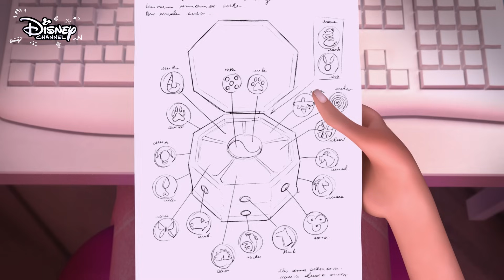😨 O nouă putere | Miraculos: Buburuza și Motan Noir | Disney Channel România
Hawk Moth repară Miraculosul și obține noi puteri. Între timp, Marinette dezvăluie misterul cutiei și eliberează  mai mulți Kwami care nu ieșiseră de acolo de multă vreme...

Pentru mai multe noutăți exclusive de la Disney Channel și Disney Junior, te invităm să ne urmărești și pe paginile noastre de Instagram și Facebook: